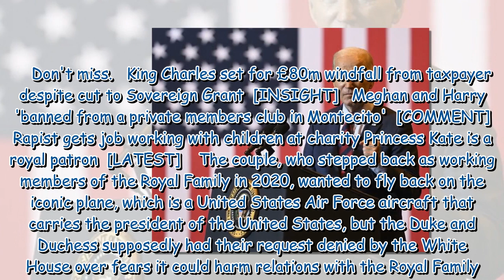President Biden wanted to 'keep distance' with the Sussexes following 'drama'